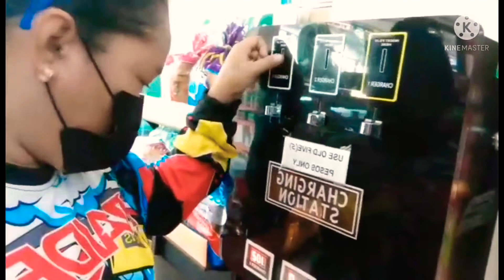Emergency Charge Dahil Kay odette